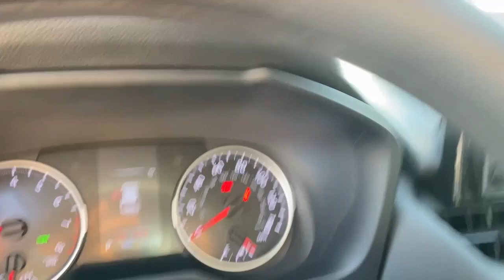2022 Toyota RAV4 Lewisville, Dallas, Carrollton, Richardson, TX NW215751T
Magnetic Gray Metallic Used 2022 Toyota RAV4 XLE available in 1547 S. Stemmons Freeway, Lewisville, Texas at Lone Star Toyota. Servicing the Lewisville, Dallas, Carrolton, Richardson, TX. area.

1547 S. Stemmons Fwy

Black w/Fabric Seat Trim Apple CarPlay/Android Auto Convenience Package Exterior Parking Camera Rear Front Door Smart Key System w/Push Button Start Tilt & Slide Moon Roof.brbrMagnetic Gray Metallic 2022 Toyota RAV4 XLE 4D Sport Utility 8-Speed Automatic 2.5L 4-Cylinder DOHC Dual VVT-ibrbrOdometer is 4563 miles below market average! 27/35 City/Highway MPG Recent Arrival!brbrCertified. Toyota Certified Used Vehicles Details:brbr  * Limited Comprehensive Warranty: 12 Month/12000 Mile (whichever comes first) from certified purchase date. Roadside Assistance for 7 Year / 100000 Milebr  * 160 Point Inspectionbr  * Vehicle Historybr  * Powertrain Limited Warranty: 84 Month/100000 Mile (whichever comes first) from TCUV purchase datebr  * Warranty Deductible: $0br  * Roadside Assistancebr  * Limited Warranty: 12 Month/12000 Mile (whichever comes first) from TCUV purchase datebr  * Transferable WarrantybrbrbrClean CARFAX.brbrbrKBB Fair Market Range High: $32198 KBB Fair Market Range Low: $29259